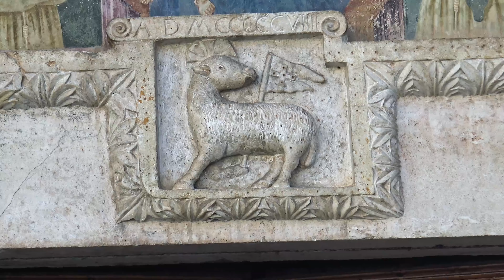Chiesa di Santa Maria Valleverde-Celano- Italy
Voluta da Lionello di  Acclozamora e dalla moglie Jacovella dei conti Ruggeri di Celano, fu terminata nel 1503 dai Piccolomini. La chiesa presenta una facciata tardo gotica. L'interno, ad una sola navata, ha una volta a crociera e
tre cappelle sul lato sinistro. Le tavole dipinte e gli affreschi risalgono al
XVI secolo.